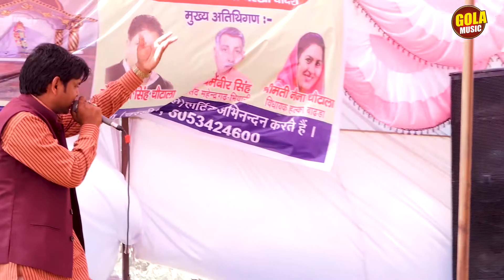दादा भैया अर्ज सुनो करो नैया पार म्हारी || Suresh Gola || New Letest Bhajan, Gola Music Bhakti 2022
Titel :- दादा भैया मन्दिर मेला उन 2022
Song :- दादा भैया अर्ज सुनो
Singer :- Suresh Gola

Khatu Shyam Bhajam , Khatu Shyam Jagran , Bala Ji Bhajan , Bala Ji New Latest Bhajan , Bala Ji Jagran , Hanuman Bhajan , Bala Ji Hit Bhajan ,
Hanuman Bhajan , Bala Ji Hit Bhakti Song , Shiv Bhajan , New Latest Shiv Bhajan , Bhole Song , Shiv Parvati Bhajan Song , Shiv Gora Bhajan ,
New Bhole Bhakti Song , Bhole bhajan , Satsangi Bhajan , New Jagran Bhajan , live Stage Bhajan , New Jagrata , Haryanvi Bhajan.